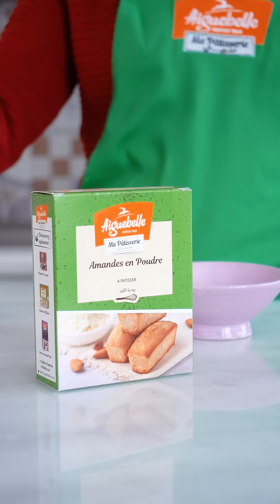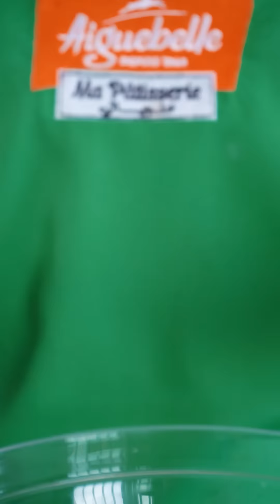كعكة ملفوفة بكريمة الليمون والمورانع La bûche au citron meringué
المقادير :
   لتحضير الجينواز:
50 غرام Aiguebelle حلوياتي بودرة اللوز

4 بيضات

80 غرام سكر

100 غرام دقيق أبيض

1 ملعقة صغيرة خميرة الحلوى

1/2 ملعقة صغيرة ملح

لتحضير السيروب:

50 غرام سكر أبيض

100 مليلتر ماء

1 ملعقة كبيرة قشرة الليمون

لتحضير كريمة الليمون:

100 غرام سكر

2 صفار البيض + 1 بيضة، على درجة حرارة الغرفة

1 ملعقة كبيرة نشا الذرة

90 مليلتر عصير الليمون الطازج

30 غرام زبدة

1 ورقة جيلاتين، منقوعة في الماء

لتحضير الحشوة:

100 غرام كريم تشيز

100 مليلتر قشدة طرية، باردة

1 ملعقة كبيرة سكر ناعم

1 ملعقة كبيرة قشر الليمون

لتحضير المورانغ:

2 بياض البيض

1/4 ملعقة صغيرة ملح

3 ملاعق كبيرة  سكر ناعم

2 ملاعق كبيرة رقائق اللوز للتزين

Ingrédients :
Pour la génoise:

50 grammes de poudre d'amande Aiguebelle Ma Pâtisserie

4 œufs

80 grammes de sucre cristallisé

100 grammes de farine blanche

1 cuillère à café de levure chimique

1/2 cuillère à café de sel

Pour le sirop:

50 grammes de sucre cristallisé

100 millilitres d'eau

1 cuillère à soupe de zeste de citron

Pour la crème au citron:

100 grammes de sucre cristallisé

2 jaunes d'oeuf + 1 oeuf, à la température ambiante

1 cuillère à soupe de fécule de maïs

90 millilitres de jus de citron fraîchement pressé

30 grammes de beurre

1 feuille de gélatine hydratée à l'eau

Pour la cream cheese:

100 grammes de fromage à la crème

100 millilitres de crème épaisse froide

1 cuillère à soupe de sucre en poudre, tamisé

1 cuillère à soupe de zeste de citron

Pour la meringue:

2 blancs d'œufs

1/4 cuillère à café de sel

3 cuillères à soupe de sucre en poudre, tamisé

2 cuillères à soupe d'amandes éffilées pour la décoration